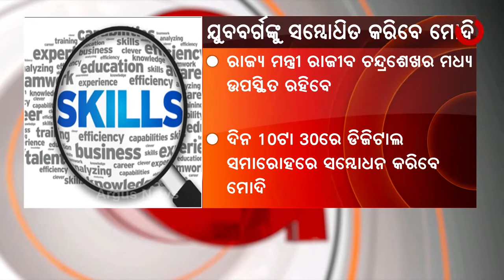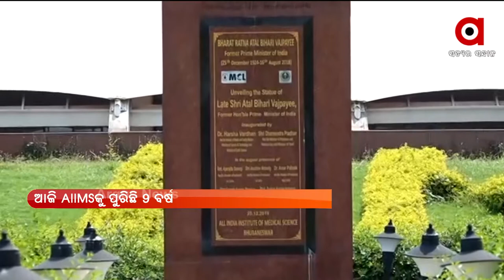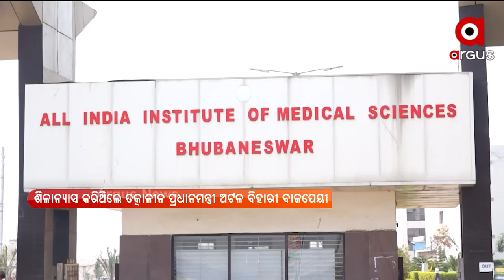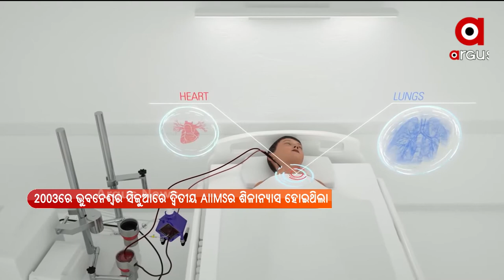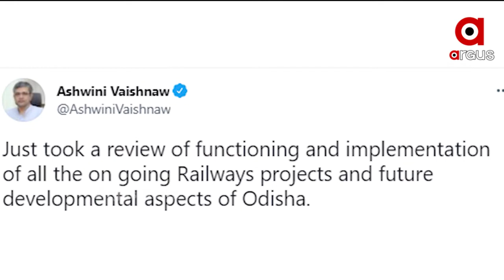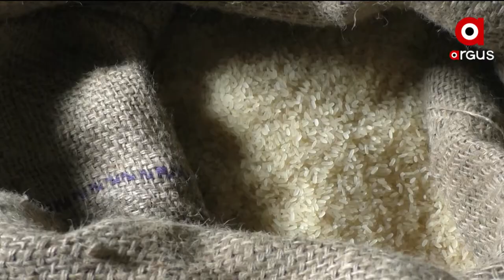Argus Update News 8am | 15 July 2021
+ କାଲି ରାଜ୍ୟରେ ସରୁଛି ଆଂଶିକ ଲକଡାଉନ ଅବଧି
+ ଆଜି ଯୁବବର୍ଗଙ୍କୁ ସମ୍ବୋଧିତ କରିବେ ପ୍ରଧାନମନ୍ତ୍ରୀ
+ ବିଦ୍ୟୁତ କାଟ ସହ ଦର ବୃଦ୍ଧି ନେଇ ରାଜ୍ୟ ସରକାରଙ୍କୁ ଘେରିଛି ବିଜେପି
+ ଟିକା ଅଭାବ ନେଇ ରାଜ୍ୟ ଦେଉଥିବା ବିବୃତ୍ତିର ଜବାବ ରଖିଲେ କେନ୍ଦ୍ର ସ୍ବାସ୍ଥ୍ୟମନ୍ତ୍ରୀ
+ ଚୀନ ବିଦେଶ ମନ୍ତ୍ରୀଙ୍କ ସହ ଏସ.ଜୟଶଙ୍କ ବୈଠକ
+ କେନ୍ଦ୍ର ସରକାରୀ କର୍ମଚାରୀଙ୍କୁ କେନ୍ଦ୍ର ସରକାରଙ୍କ ବଡ଼ ଉପହାର
+ ଆଜି ମହାପ୍ରଭୁଙ୍କର ବନକଲାଗି ନୀତି